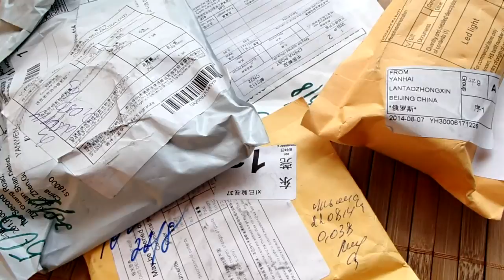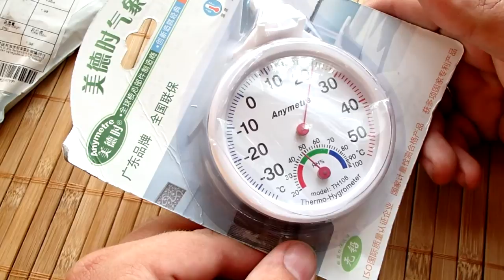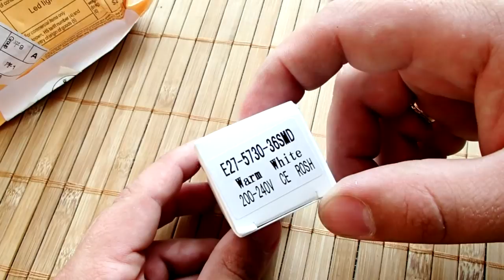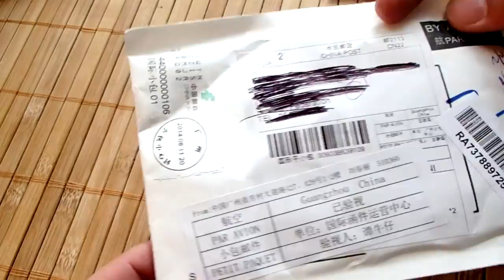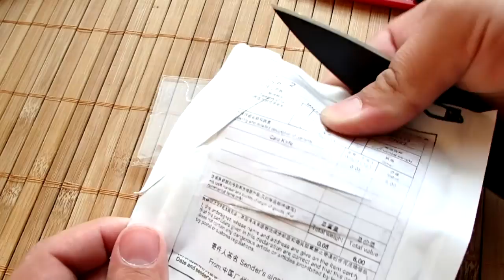Распаковка 4х посылок из Китая. LED лампочка, нож-кредитка, градусник, майка.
Прогулялся на почту а там посылочки приехали.
В этой распаковке
1.MicroUSB cable
2.Термометр гигрометр
3.E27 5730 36LED Светодиодная лампа
4.Нож кредитка cardsharp

Лампа умерла через 2 месяца, к покупке не рекомендую, по свету сроднима ильичевской 60ти ватке.